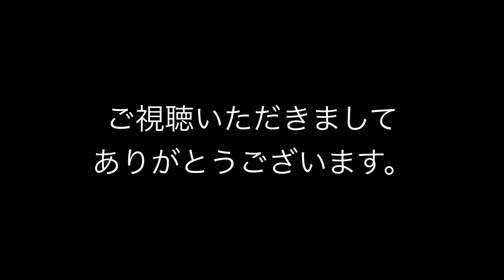シンプソン金具と2x4材でロフトを作る。次はロフトの床。Making D.I.Y. loft bed for my children.I will make floor.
今回は、前回作ったロフトのフレーム部分に床を作っていきます。
フレームに、歪みがかなりあり、床板を張っていく作業で、そのズレが
気になりました。もし、2x4などで作業される方の参考になれば幸いです。

I will make frames using Simpson hardware.